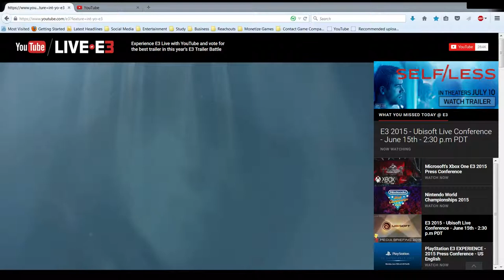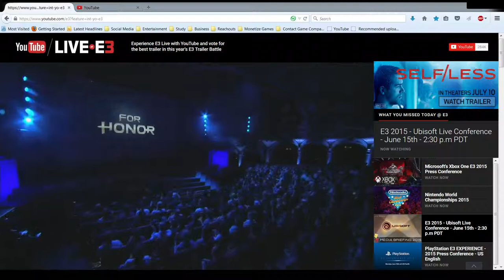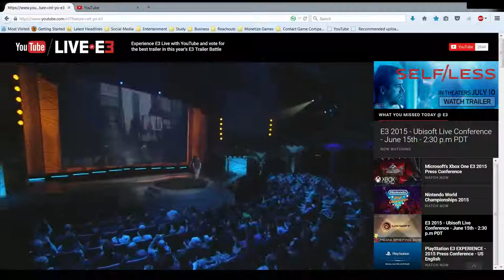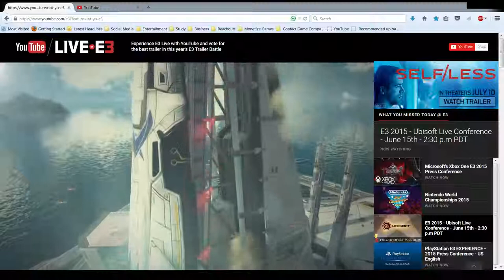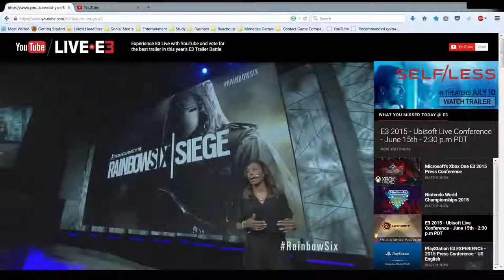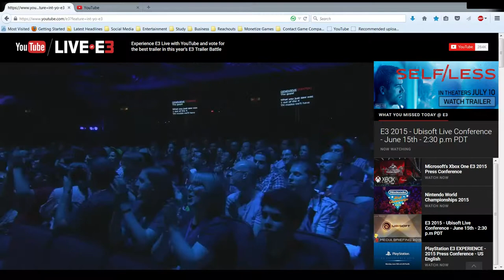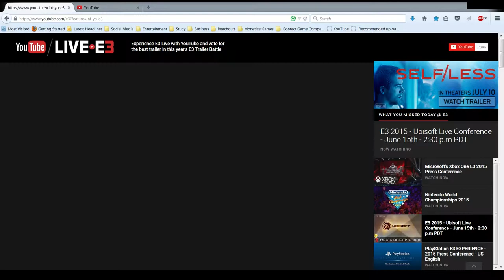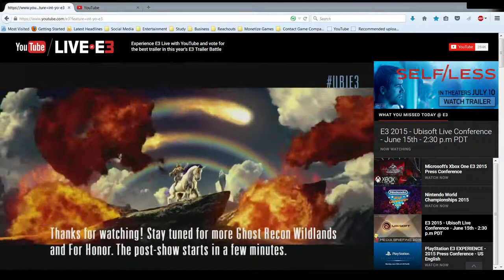Ubisoft; E3 2015 Press Conference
Check out Ubisoft's next larger than life games, as they take the main-stage at E3 2015.